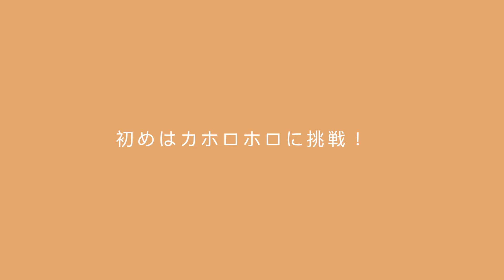苦手❓【カホロホロカアプニ】できたら気持ちいい❤️𝐋𝐞𝐭'𝐬 𝐜𝐡𝐚𝐥𝐥𝐞𝐧𝐠𝐞 𝐰𝐢𝐭𝐡 𝐮𝐬❗️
皆さん、こんにちは！ロケラニチャンネル
のジュンコです✋

今回は、視聴者さんのお悩み相談があった
【カホロホロカアプニ】です！

カホロホロというのは、カホロをダブルでやります。カアプニは円を描くという意味です。

8歩で円を描いていきます。

フラの振り付けに、とても多いステップですね！

お腹、胸、太もも、首と意識するところがたくさんありました。
また、タイミングを合わせるのが本当に重要だと思います。

是非動画を見てご一緒に動かしてみてくださいね！

こちらのチャンネルでは、大好きなフラをもっと素敵に踊るヒントがたくさんです❤️
是非、楽しんでご覧ください😊

🌸横須賀校・横浜校　無料体験実施中🌸
感染予防に気をつけながら少人数のレッスンです。ビギナー入門クラスをたくさんご用意してますので、是非この機会にフラを始めませんか❣️

横浜校は@lokelani_yokohama

⭐️公式ラインLINEはこちら⇒ID(@101qzwxw)
最新のイベント情報発信中！
フラダンスについての質問も受付中です！

⭐️YouTubeを始めたい方！編集を代理で行います！

【ロケラニってなに！？】
ナー•プア•オ•ロケラニは横浜・横須賀で活動しているフラダンス教室です！
横浜校→関内・馬車道駅より徒歩５分
横須賀校→横須賀中央駅より徒歩６分
どちらも、無料体験・見学実施中です！

【関連動画】

11.【上手な人はやっている！】表情何パターンやってる？！ポイントは眉毛だよ！

16.【上手い人はやっている！】これぞフラの美しさ✨腹筋伸ばして、リーンしよう！